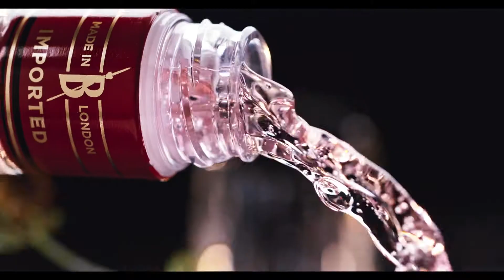Thirst - Hibiscus Fizz